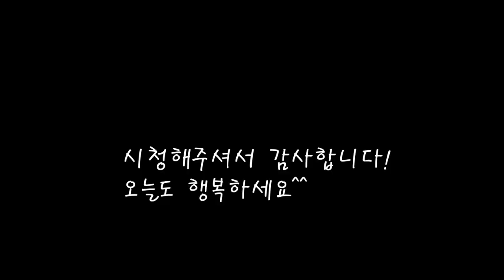부드럽고 촉촉하게 고추장 황태포무침 황금레시피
영양만점 황태포를 매콤한 고추장 양념에 무쳤어요.
밥을 부르는 맛 황태포무침 쉽게 만들어보세요.
[황태포 무침]

*재료
황태채 100g
매실청 1작은컵 80cc
고추장 1스푼+1/2스푼
맛술 15cc+7cc
마늘 1스푼
물 1작은컵 =80cc
고추가루 1스푼+1/2스푼
식용유 3스푼
대파 1개
깨 2스푼

*만드는 법
1.고추장에 매실청을 넣고 술도 넣어준다.
2.다진마늘을 넣고 물도 조금부어준뒤 고추가루를 넣고 잘섞어준다.
3.팬에 기름을붓고 가열한뒤 양념을 볶아준다.
4.잘볶다가 불을 거의끈후 황태채를 버무려준다.
5.양념에 잘섞다가 다져놓은 파도 넣고 섞는다.
6.깨도 뿌려주면 완성된다.